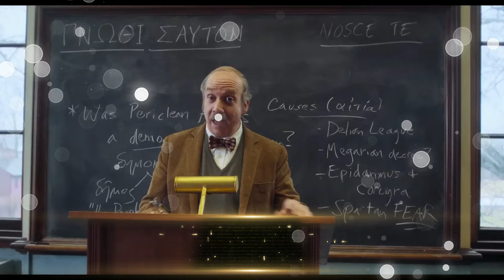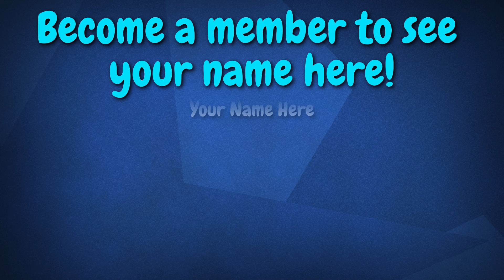What If I Made My Own Oscars?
If you like the art of my face, go commission my friend ProkaryArts!